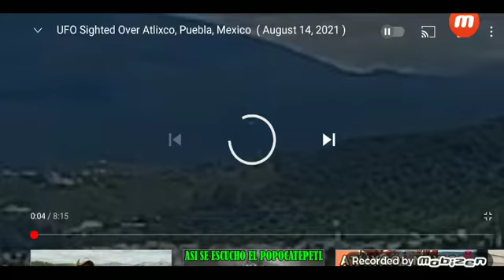Ovni esférico en Atilixco Puebla México 14/8/21 por la falda del popocatepel